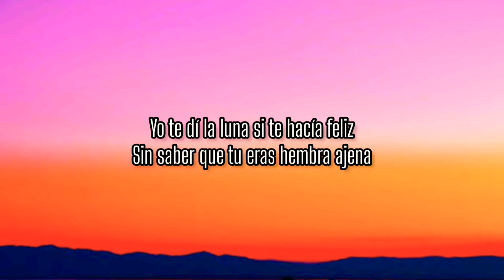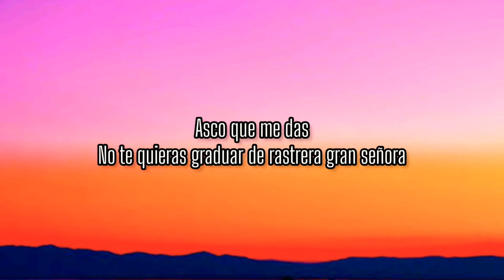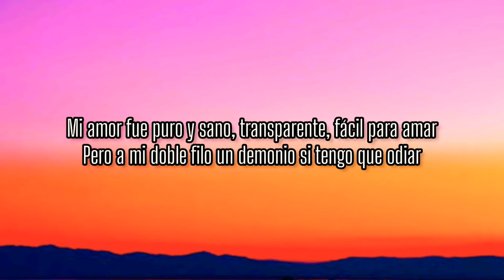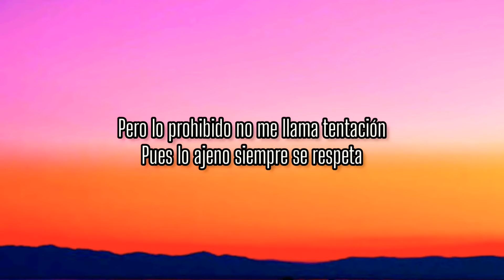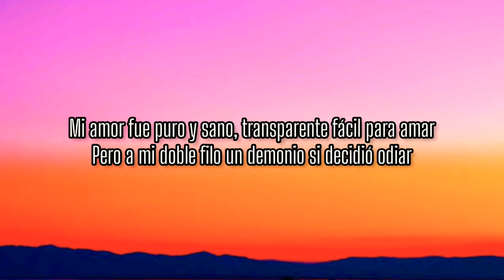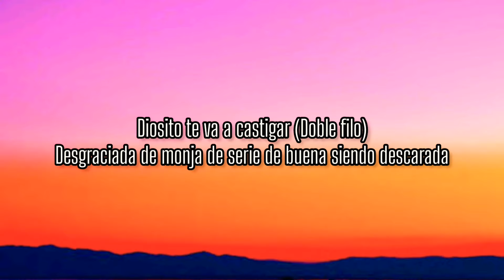Romeo Santos"Doble filo" (Letra)